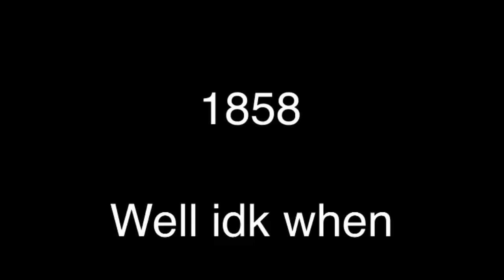1858- The Trailer